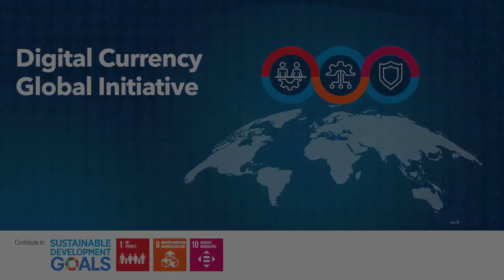ITU Interviews: Jean Marc Seigneur, Senior Lecturer, University of Geneva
Jean Marc Seigneur, Senior Lecturer, University of Geneva, Vice Team Leader, AIRU WG, DCGI

This video interview discusses stablecoins and their potential benefits.